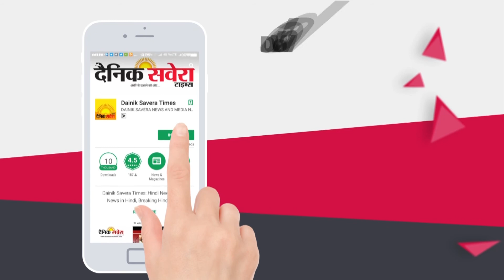Youth Congress rally in Shimla and sloganeering against central government | Dainik Savera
Youth Congress rally in Shimla and sloganeering against central government